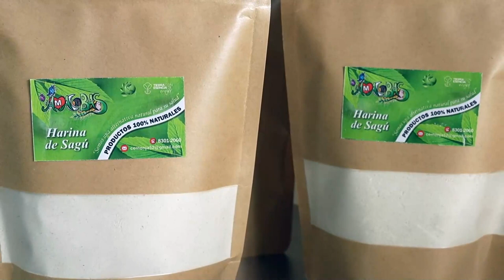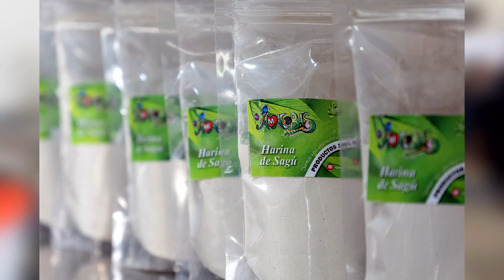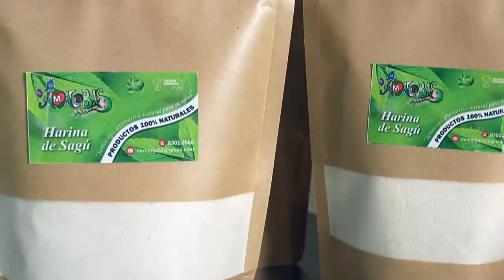Inauguran planta de producción de Amacobas